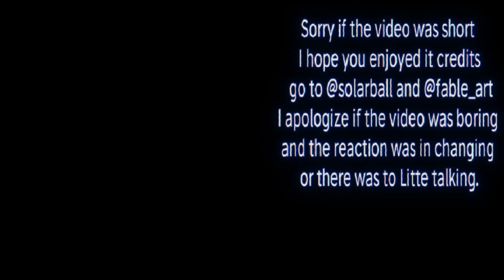Solarball reacts to Sun [the big bang] 1/1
Credits to @FableTheArt @SolarBalls
Video inspired by @FableTheArt and @SolarBalls